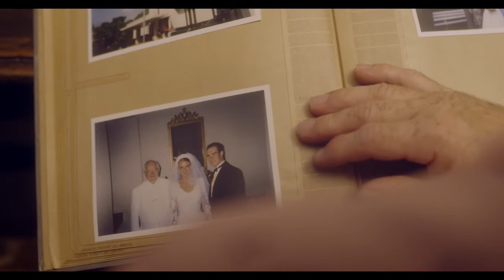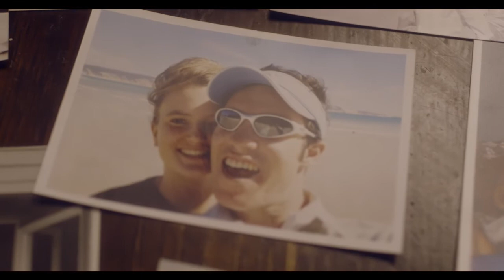Mothers day 2018: Tara Arkins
Tara Arkins passed away last September. This will be the first mother’s day without her for husband Sam and their five children.